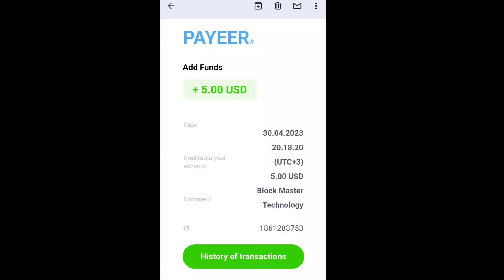$5 Payeer-Paypal 🥰 Cash Out||New Earnings App|Block Master|how to earn money online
$5 Payeer-Paypal 🥰 Cash Out||New Earnings App|Block Master|how to earn money online. $5 Payeer-Paypal 🥰 Cash Out||New Earnings App|Block Master|how to earn money online.